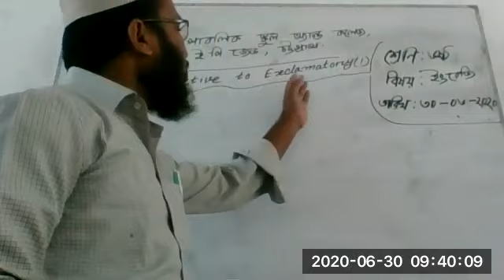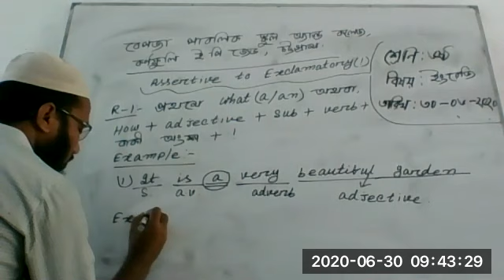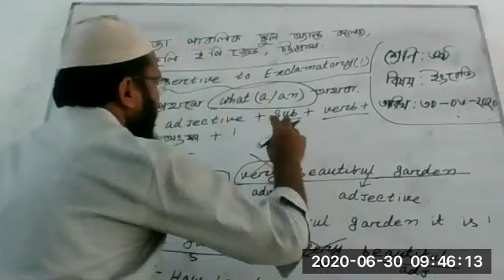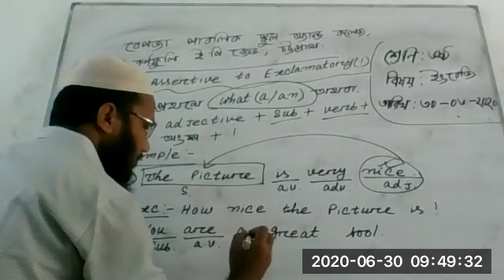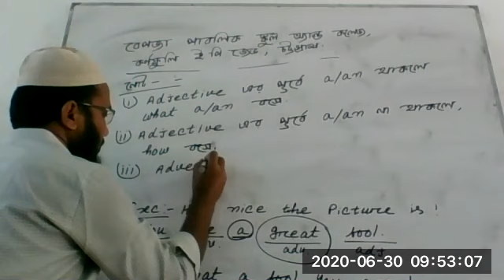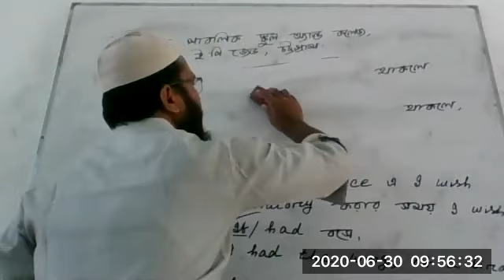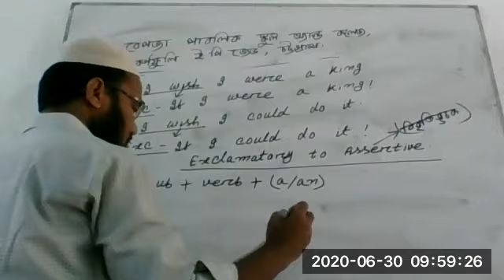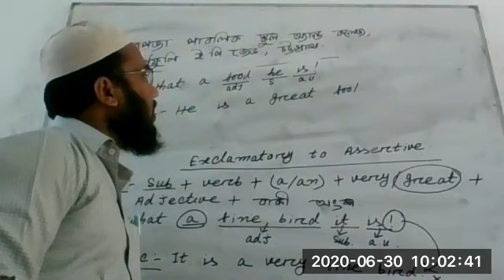Class 6 English